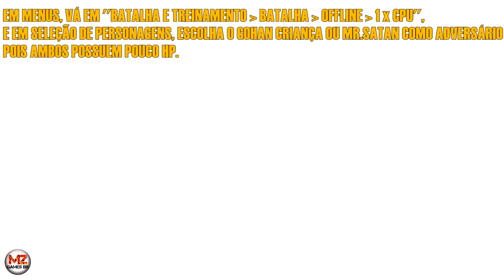DRAGON BALL SPARKING ZERO | Trofeu: APAREÇA, PORUNGA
SEJAM BEM-VINDOS 🤙🏽😎

Sejam MEMBROS do canal por apenas R$ 1,99 ao mês!